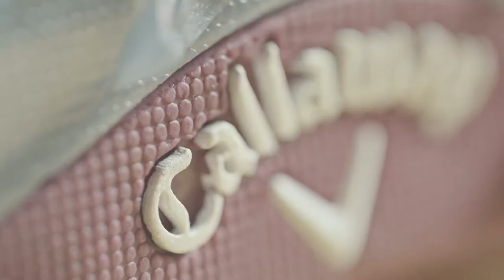[캘러웨이] 2017 액세서리 소개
PERFORMANCE & STYLE.

어느 것 하나도 놓칠 수 없는 당신을 위해.
2017 캘러웨이골프 액세서리 시리즈를 소개합니다.
액세서리 그 이상, 캘러웨이 기어.